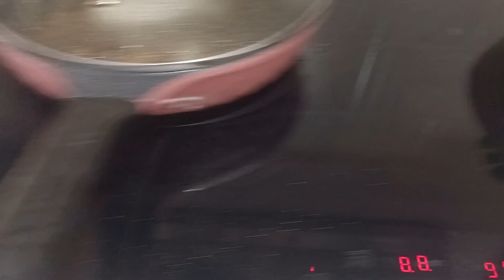Kasya Cguro Ito Sa Tatlong Pamilya Ang Niluto Ko